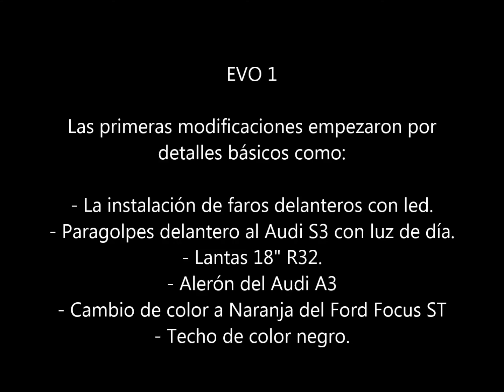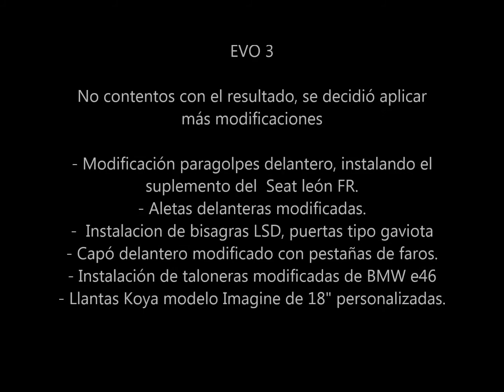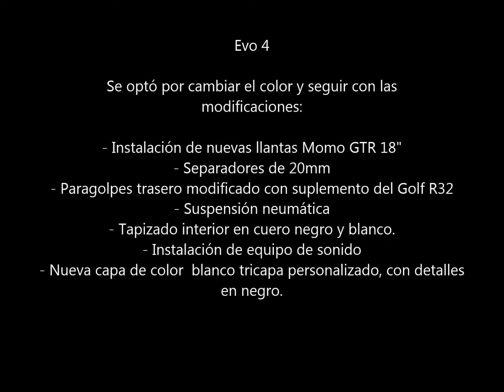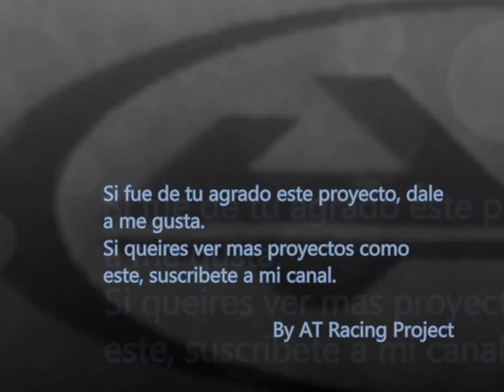Audi A3 tuning project stance,EVO performance. By ATRacing Proyect Lifestyle.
Nuevo proyecto de un Audi A3, un coche que no ha pasado desapercibido en el tiempo, por su evolución constante.